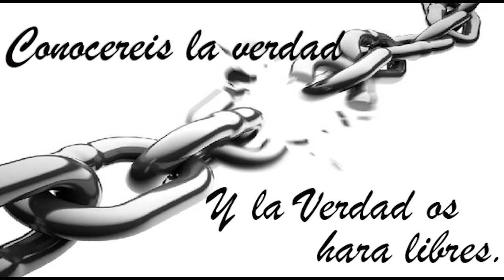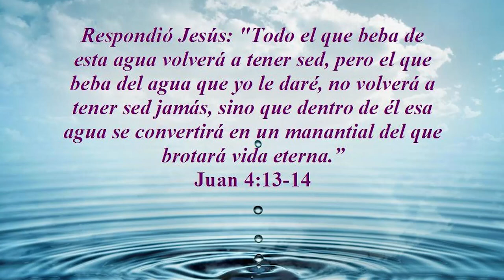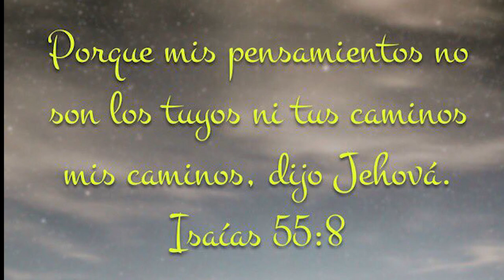059 YOUTUBE#UN ENCUENTRO CON JESUS (MIRIAM CANO TOLEDANO)